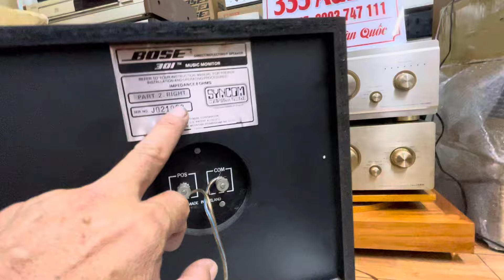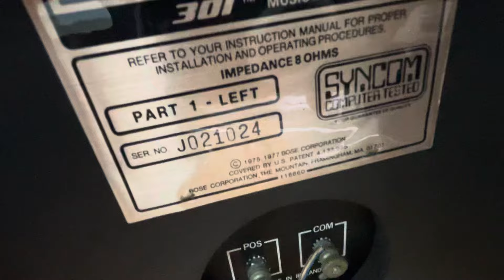Bose 301 Music Monitor dòng loa cổ Ecang mút, nghe hay bày đẹp. Gọi e Trí 0903.747.111.